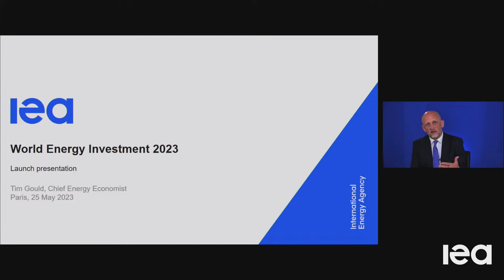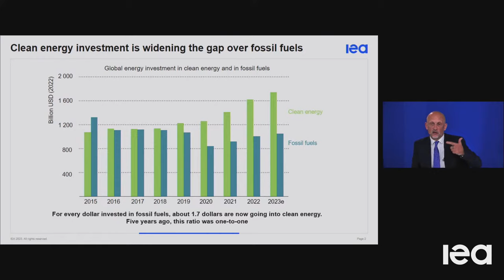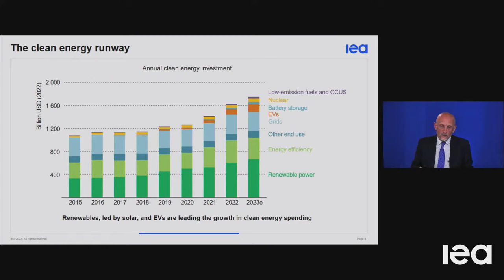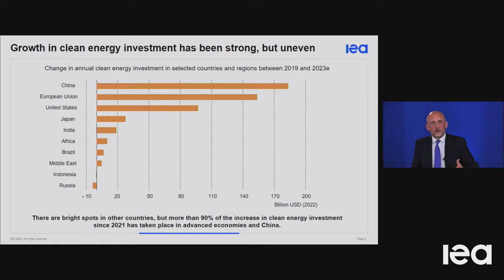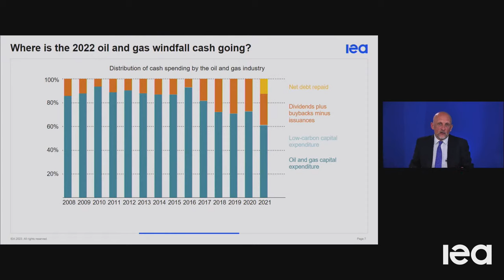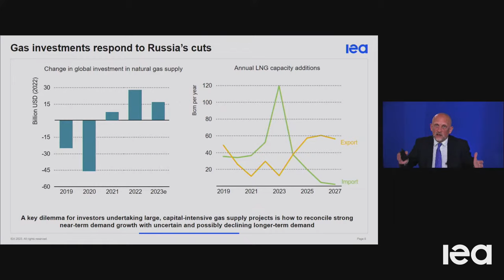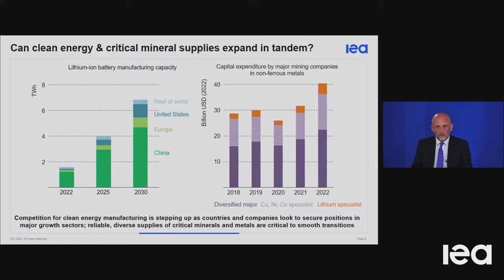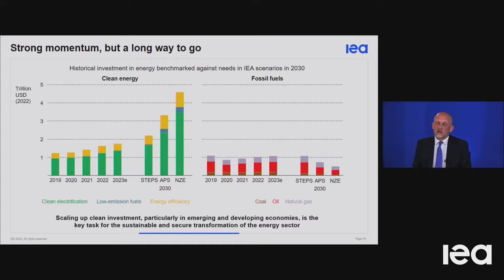World Energy Investment 2023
The IEA World Energy Investment (WEI) report is the world’s benchmark for tracking investment trends across the energy world. The 2023 edition will be the eighth, and will present the latest data on capital flows to different types of energy projects, including a first set of full-year estimates for 2023.